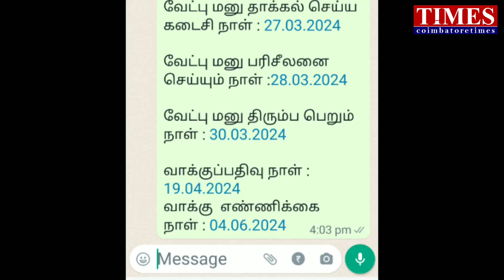Election 2024 April 19 தேர்தல் விதிமுறைகள் அமல்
தேர்தல் நடத்தை விதிகள் அமல்படுத்தப்படுகிறது இன்று முதல்